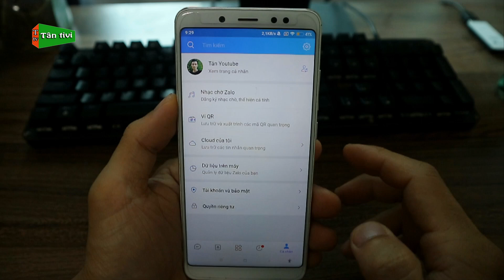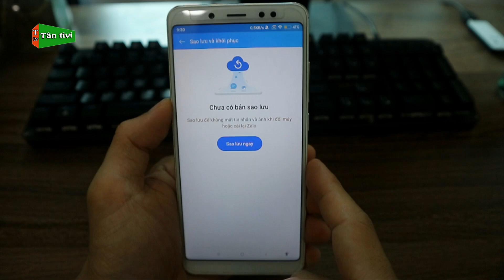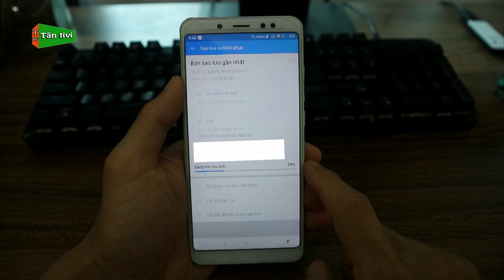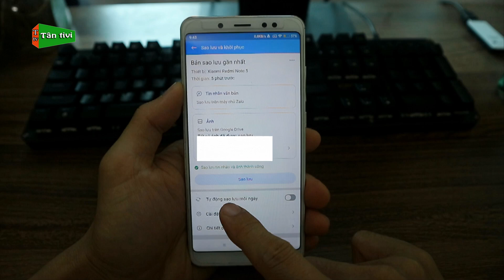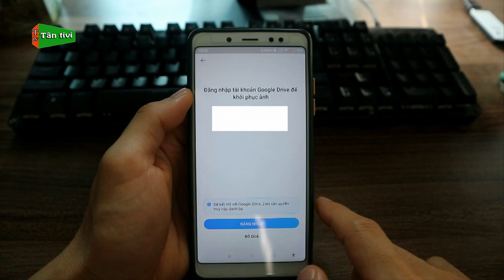Một Tính Năng Khi Dùng Zalo Trên Điện Thoại Cực Hữu Ích Không Nên Bỏ Qua | Tân tivi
Trên zalo có một tính năng khá hay đó là sao lưu và khôi phục, giúp các bạn khi cài đặt lại zalo hoặc đổi máy thì bạn vẫn có thể khôi phục được tin nhắn bạn nào chưa biết mình sẽ hướng dẫn nhé.